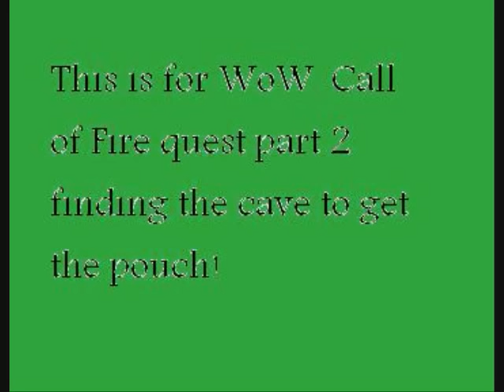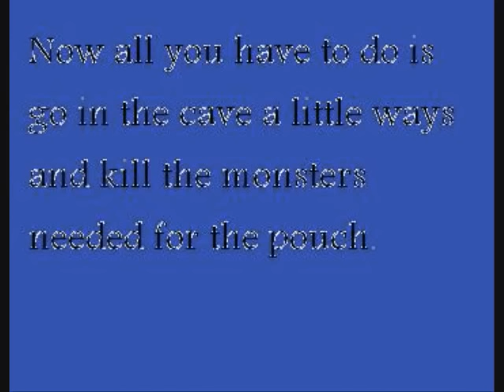WoW Call of Fire Part 2 Finding the Cave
World of Warcraft. Shaman's quest Call of Fire Part 2. Finding the CAVE need for the pouch.